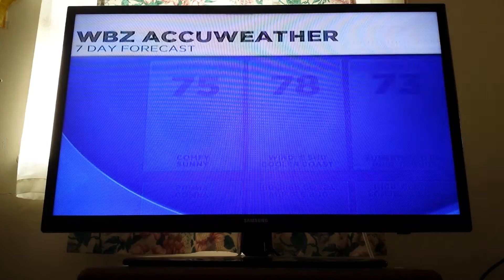WBZ This Morning Update 9:57am